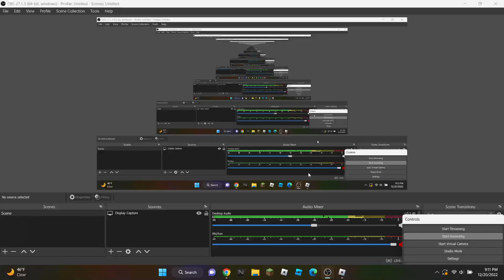flame build (Deepwoken)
i am back to depth woken

Stop the hate. BE KIND. Support and Inspire each other 🤍❤️
Credit to the: (Owner/Maker/Contributor/Distributor) of any song shown in the video.